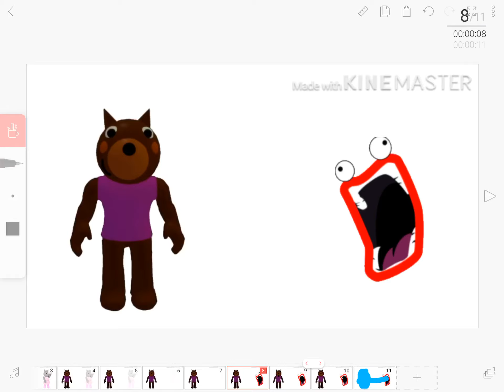Wolfy turns into shoop da whoop (credit to my friend for the video)